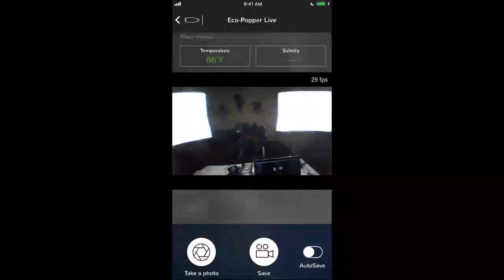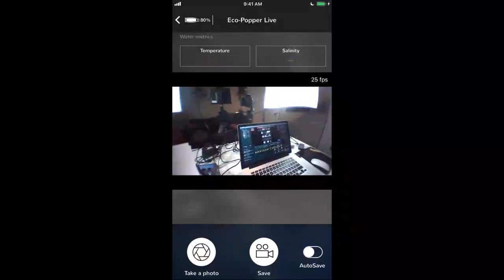Inshore Topwater Fishing (Everything You Need To Know)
In this episode of Eastern Current, co-hosts Billy Thorpe and Judson Brock talk extensively about topwater fishing for a variety of inshore and nearshore species including redfish, speckled trout, flounder, amberjacks, albacore, and much more. They dig into Judson's tackle box and pull out all sorts of topwater gear and Judson shares his best strategies for rigging, presenting, setting the hook and landing more fish on topwater. Also in this episode, Billy demos some cutting edge tech that will allow you to capture your next topwater bite on your phone with the Eco-Popper.

Be Sure to check out our live Fishing show Eastern Current on Youtube, Facebook and Instagram as well as anywhere that you can listen to podcasts.  If you want to watch live follow our facebook page and tune in every Tuesday night at 8PM eastern standard time.

Also check out Eastern Current's website!

-CAMERA GEAR-

-Sony A6500-